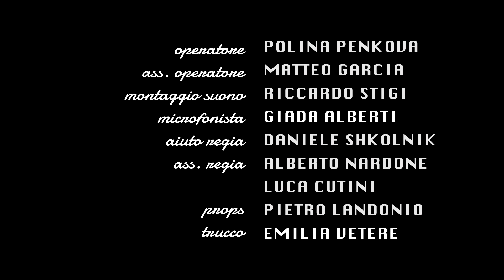Liberaci dal male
Marta è una ragazza apparentemente malata.
La sorella maggiore, cattolica praticante, cerca nelle sacre scritture il metodo per
“salvarla”. Il suo ragazzo, al contrario, non crede nelle ragioni della sorella e cerca
cure più razionali.

Regia: Edoardo Viterbori
DoP: Giulia Siciliano
Aiuto regia: Daniele Shkolnik
Edizione: Gioele Giovanetti
Operatore: Polina Penkova
Assistente operatore: Matteo Garcia
Elettricista: Luca Cutini
Fonico: Riccardo Stigi
Microfonista: Alessia Alberti
Montatore: Carlo De Mariassevich
Post-produzione audio: Riccardo Stigi
Trucco: Emilia Vetere
Responsabile props: Pietro Landonio
Compositore: Antonio Maria Fracchetti
Cast: Eleonora Ristorini, Nicolò Alaimo
Genere: Horror
Anno: 2019